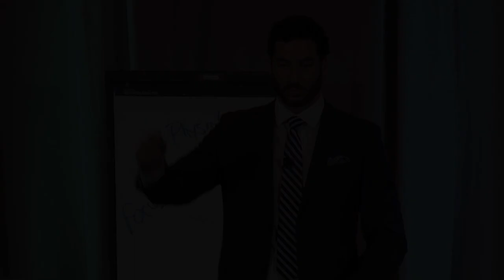Team Building Questions to Ask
Unlock the secret to a more cohesive, motivated, and productive team with our comprehensive guide to the best team building questions! Whether you're leading a new team, looking to enhance existing dynamics, or simply want to boost morale and collaboration, this video is your go-to resource.

In this video, we dive deep into the art of crafting and utilizing effective team building questions that foster open communication, trust, and a strong sense of community within your team. From icebreakers that melt away the initial awkwardness to thought-provoking questions that inspire deeper connections, we've got you covered.

🌱 Join the Discussion:
We invite you to share your thoughts and experiences in the comments section below. What leadership challenges have you faced? What strategies have worked for you in ensuring lasting change? Let's create a vibrant community of leaders supporting each other's growth.

Together, let's empower ourselves and others with the knowledge and skills needed to lead effectively and create lasting positive change.

HI, I'M KEITH!
By my early twenties, I had adopted the belief that the world was unfair, and the identity that I was a victim to it. I had failed out of college and into a floundering career as a plumbing apprentice, and I blamed a lot of people and circumstances for the way my life had turned out. But along the way, a few mentors who never gave up on me helped me discover that it was how I was choosing to see myself that was determining my results and that if I wanted more, I would need to become more. This discovery elevated my career, and in my path from plumber, to salesman, to trainer, speaker and coach, I have discovered that identity is what drives the outcomes of our businesses and our lives.

Through speaking, coaching, training and consulting, I serve leaders to transform their identity to influence the culture and performance of their businesses. In the past 8 years I've spoken to nearly 20,000 people on the topics of leadership, influence, sales, and personal development. I've spent over 7,000 hours in front of audiences mastering the art and science of facilitation and engagement, and the remaining time obsessing over how to be better. As a coach, trainer and consultant, over 600 businesses and hundreds of leaders have given me the privilege of being their guide as they transformed their own leadership identity and led unprecedented growth for their teams.

This work has given me the chance to share the stage with some of the most brilliant minds I’ve ever encountered, including John Maxwell, Pat Lencioni, Gino Wickman, Robert Cialdini, Joe Navarro, Les Brown, Lior Suchard, David Rendall, and Vinh Giang. If there are names on that list you don’t know, please look them up, hire them, and learn from them. They are extraordinary.
Likely lesser known names, but even more exceptional, are the friends, family and colleagues who have supported me through every turn. Dennis, Faith, Andy, and Kerry Mercurio, Dan Friesen, Sheri Bennefeld, Dave Boduch, Gina Baratto, Jack Tester, Julian Scadden, Jason Kunz, Josh Neumann, Brendan Finn, Nate Bleu, Tyler Lorenzen, Bobby Hamilton, and Lauren and Jon Nykvist have fed my knowledge, shaped my character, and engrained my commitment more than they may ever know.

Above all, my work continues to be supported and humbled by my beautiful and brilliant wife, Brynn, who reminds me, consistently, to...
...live the message I share.